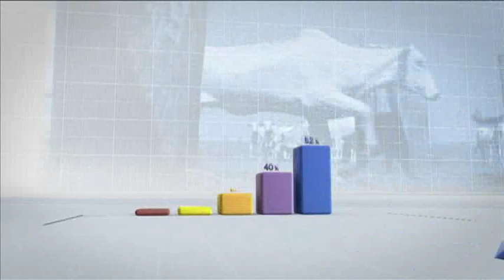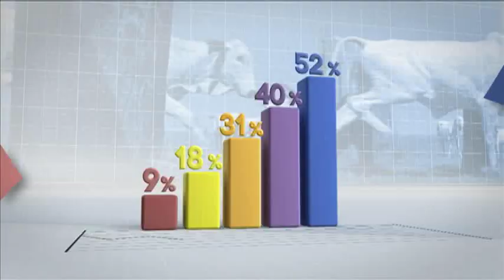Mercado & Companhia - 17/10/2019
No Mercado&Companhia de hoje (17/10), acompanhe:

Arroba do boi gordo bate novo recorde na bolsa brasileira e contrato para outubro de 2020 vai a R$ 181,40.

Passivo do Funrural pode ser extinto com a reforma tributária, diz ministra da Agricultura, Tereza Cristina.

Governo federal define distribuição de cotas para importação de etanol e CNA avalia efeitos da medida.